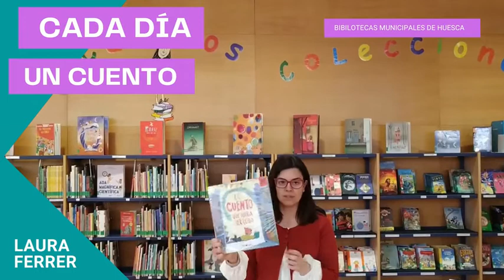Cada día un cuento: "El cuento que quería ser leído" de Carolina Rabei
Te recomendamos...